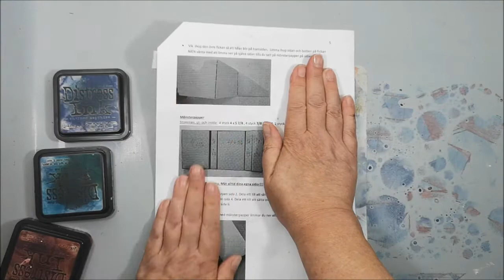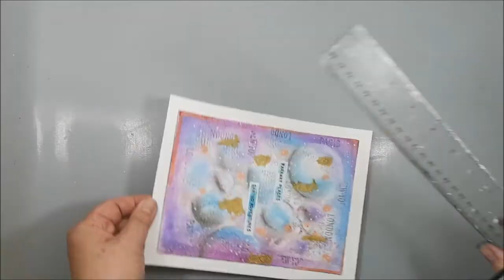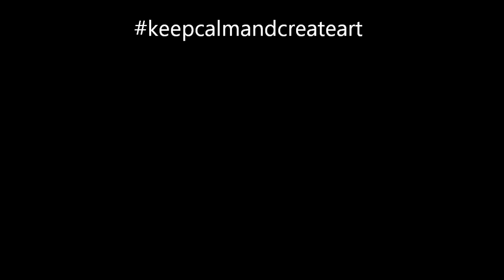Art Journal - Stamping with a stencil & Bubble Painting - Faraway places